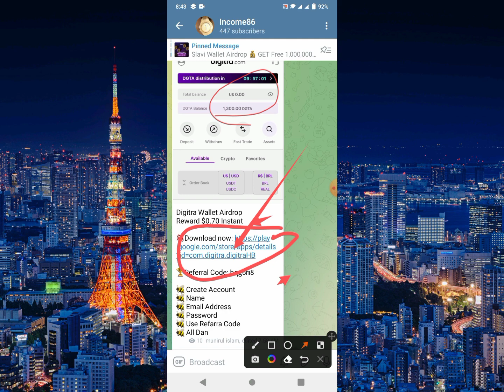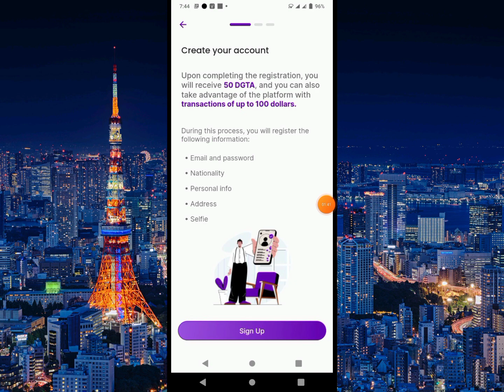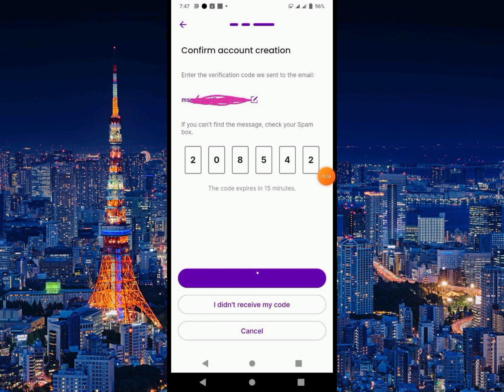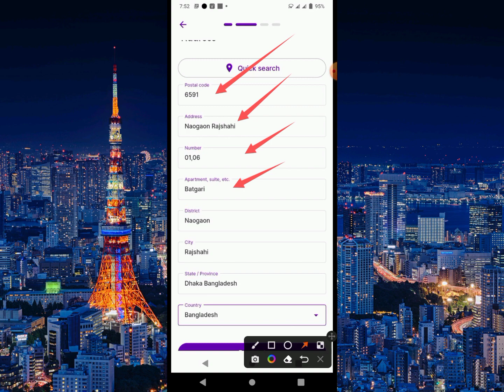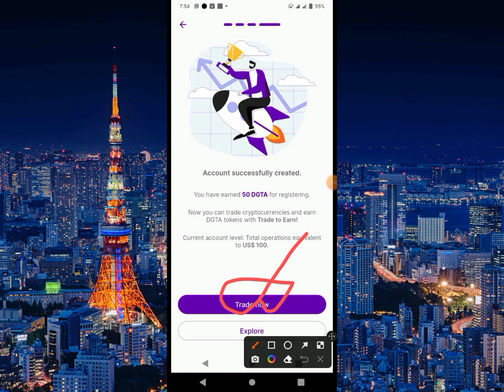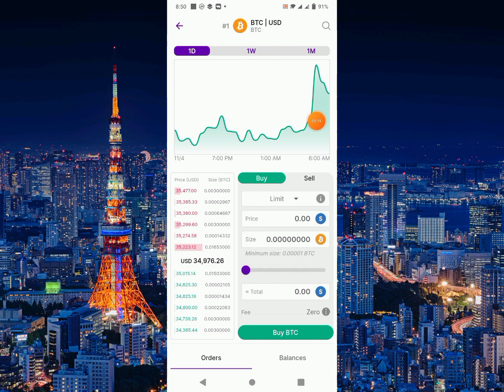Digitra Wallet Airdrop Instant 50 DGTA Token সবাই পাবেন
Digitra Wallet Airdrop
Reward $0.70 Instant

Create Account
Name
Password
Use Refarra Code
All Dan